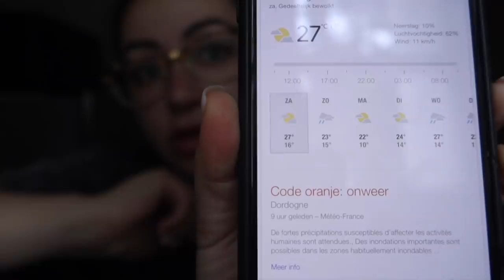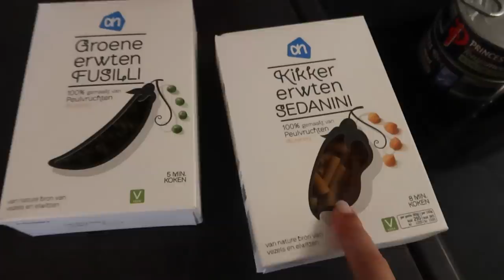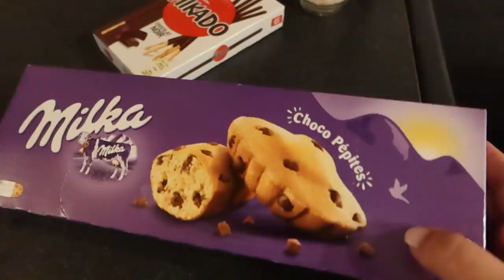Shopping time & huilen van het lachen - Myriam Ahmadi vlog